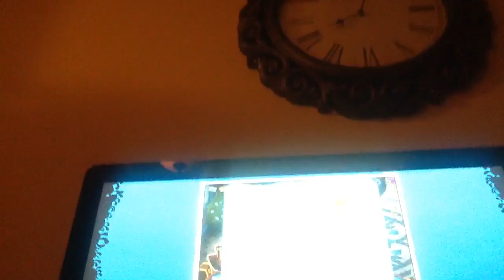Today was my first time making a video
So I am playing AJ (it is called animal jam) and someone walked to me I said grabs pet and he said OH NO XDDD and I walked away done.